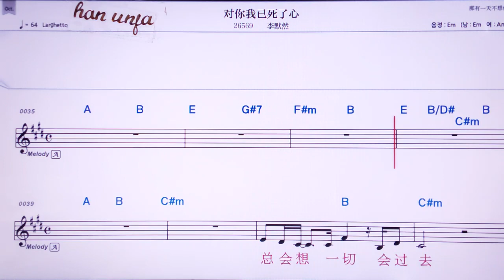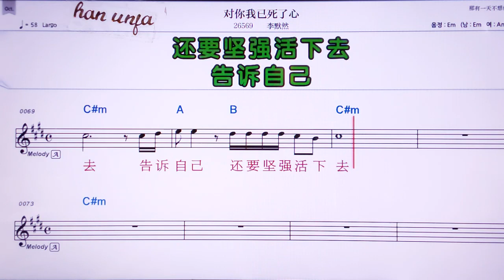💖 뚜이니워이쓰러씬/리뭐란 👍MR,노래방, 가라오케, 악보, 코드, 가사 ,Karaoke,반주